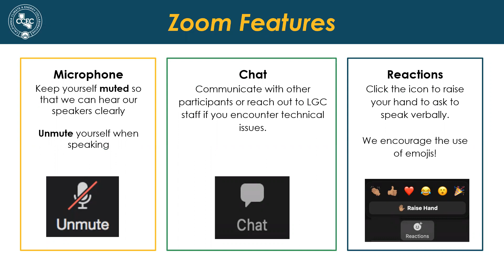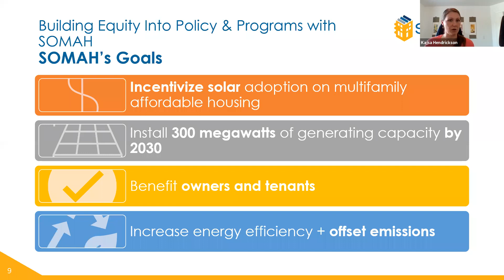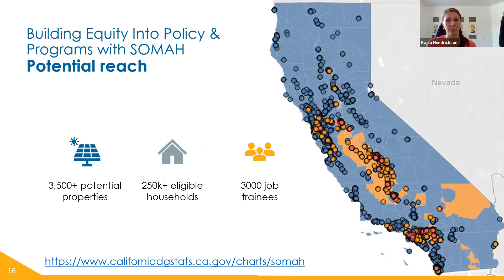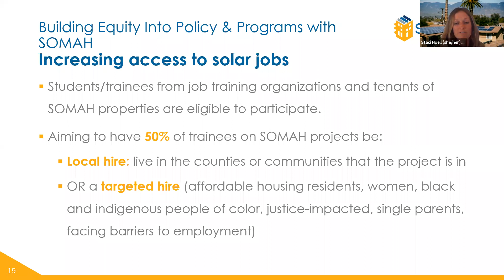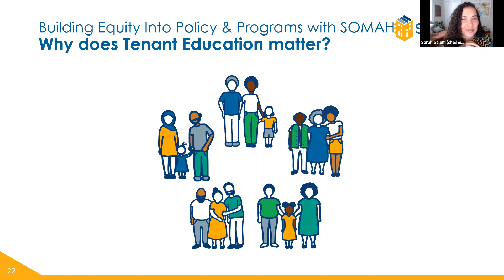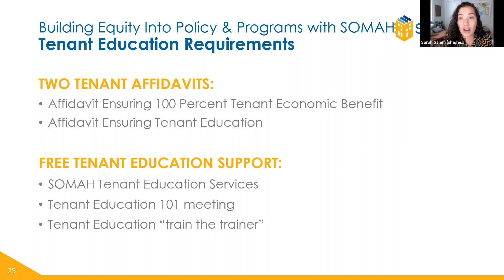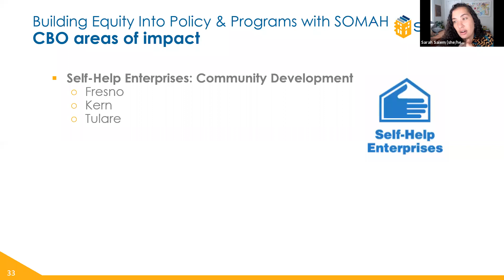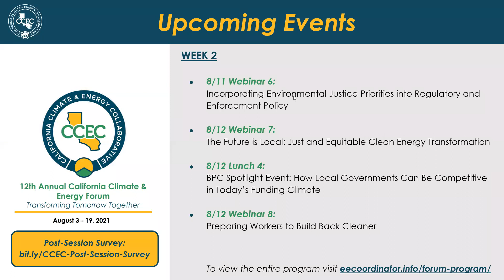Lunch 3 – Building Equity into Policy & Programs with SOMAH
Wednesday, August 11 | 12:00 pm – 1:00 pm

Join the Solar on Multifamily Affordable Housing (SOMAH) team for an interactive discussion on this pioneering program and opportunities to bring its impact to your community. The team will walk through the program’s equity-driven approach to a state-level solar incentive program, with a walkthrough of how equity is integrated into the program’s policies and implementation. There will be breakout sessions focused on two of the program’s pillars: 1) community-based organization partnerships and tenant education, and 2)  workforce development. Attendees will walk away with an understanding of the program, its goals, and how local governments may be able to access SOMAH’s nearly $1 billion in incentives.

Speakers:
- Moderator: Kajsa Hendrickson | Project Manager | SOMAH
- Sarah Salem | Senior Tenant Services & Community-Based Organization Manager | SOMAH
- Staci Hoell | Workforce Development Manager | SOMAH